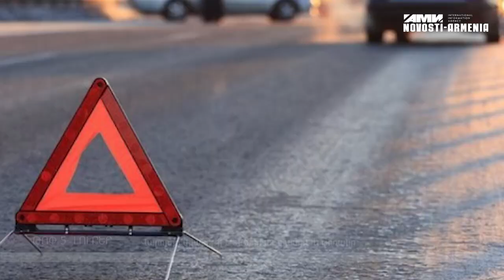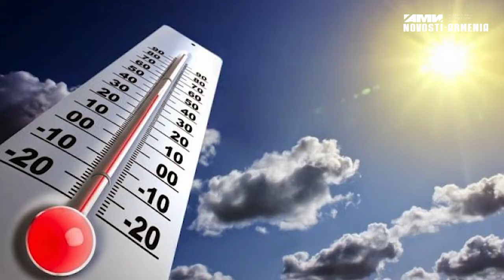Sanitek–ը զգուշացնում է, Ավտոմեքենաների գները կփոխվեն, Անձրևներ Երևանում – լուրեր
Sanitek–ը զգուշացնում է մատուցվող ծառայությունների վատթարացման մասին, Արցախի նախագահ Բակո Սահակյանը նշանակումներ է կատարել, Ավտոմեքենաների գները հունվարի 1–ից կփոխվեն, Վարորդը վրաերթի է ենթարկել 2 հետիոտնի` տատին և թոռանը, բայց փախուստի չի դիմել, Երևանում և մարզերում ամռան վերջին օրերին անձրևներ են սպասվում